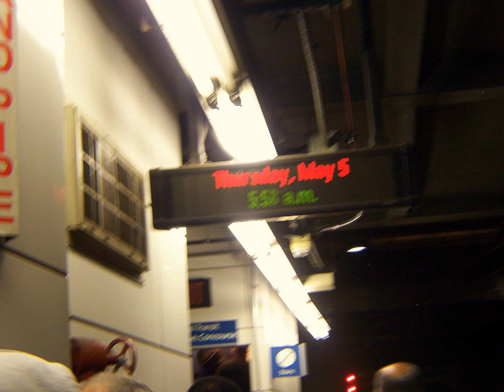MARKING TIME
Assorted, NYC